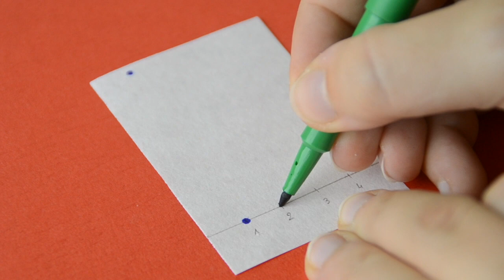Réaliser une chromatographie sur papier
Tous les bons gestes pour réaliser une chromatographie sur papier. C'est une technique qui permet de séparer et identifier les composants d'un mélange.
Une vidéo sur la CCM, chromatographie sur couche mince est également disponible

Vidéo réalisée en collaboration avec Cultures sciences chimie.